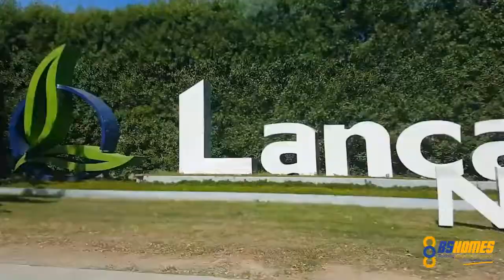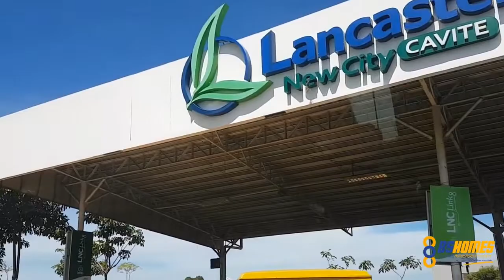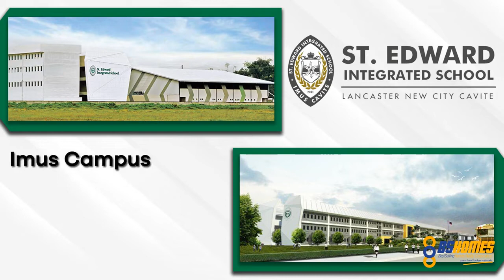Lancaster New City Cavite Site Tour by Invest Real Estate Property.PH & BSH/Joel Centra 09651520700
Top Reasons Why Many Choose Lancaster New City Cavite

Area Developments
A new wave of growth can even be expected in the years to come with the significant number of other township developments on the rise just close to the biggest township, Lancaster New City. The changes in the landscape of Cavite make it even more promising to potential home buyers and investors who can identify the opportunities that come with developments.

Retail Developments
Retail developments are within reach of families who want to live a good life while in the city-familiar brands like Puregold, SM Robinsons, Save More, Wilcon are within 3-5 kilometers radius from Lancaster New City.

Accessibility
Major government road network, CAVITEX, elevated NAIAX, MCX and CALAX leads to Lancaster New City, making it accessible if you’re coming from Manila, Makati, BGC and the South.

Forthcoming developments like LRT-1 Extension from Baclaran to Bacoor, Daang Hari Extension to Tanza and Cavite – Tagaytay – Batangas Expressway will further shorten travel time and makes Lancaster New City Cavite just few minutes drive to Manila.

Look for;
👨‍💼Mr. Joel Centra- Property Specialist
📲Viber/ WhatsApp/Imo (Globe) 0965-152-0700 / (Dito) 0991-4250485